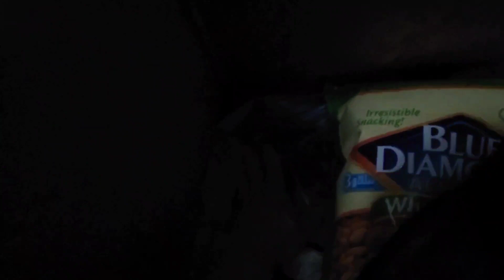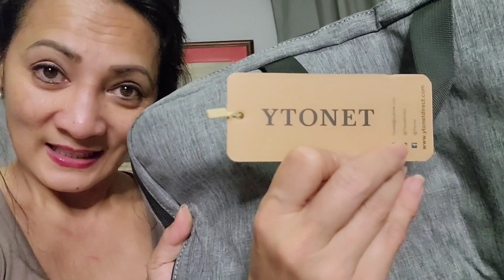PUNTA ULIT TAYO SA RETURNS OUTLET STORE ON $1 DAY FOR BALIKBAYAN BOX FILLER!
PINAY NURSE: PUNTA ULIT TAYO SA RETURNS OUTLET STORE ON $1 DAY FOR BALIKBAYAN BOX FILLER!